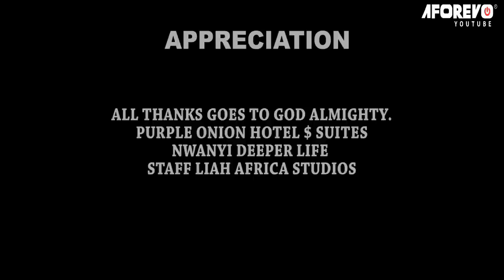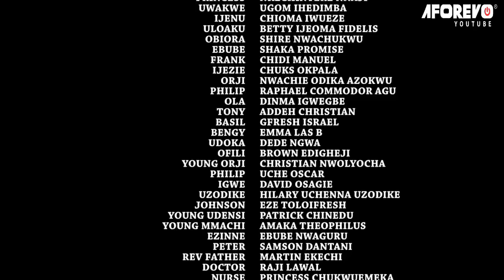How A Rich Man Disguised As Poor Village Barrow Pusher 2 Find A Decent Girl 2 Marry/African Movies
In this Nigerian movie, Starring: Chizzy Alichi, Stephen Odimgbe (FlasBoy), Ebele Okaro Onyiuke and other Nollywood actors.